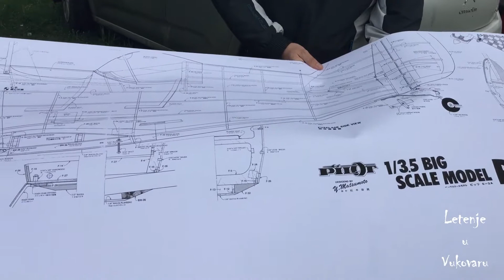subotom u VU